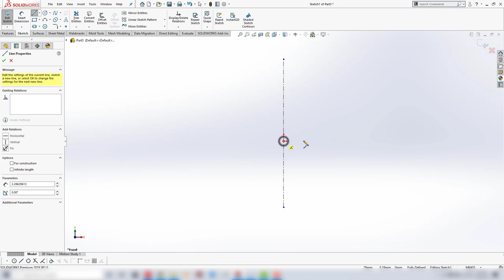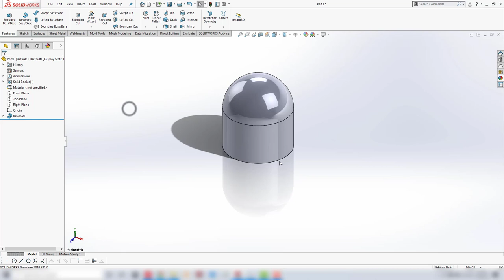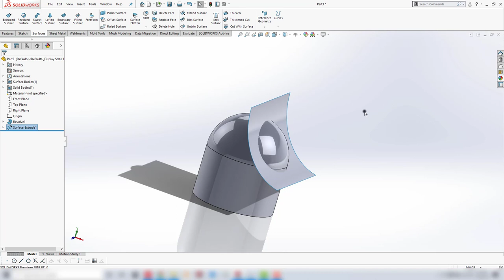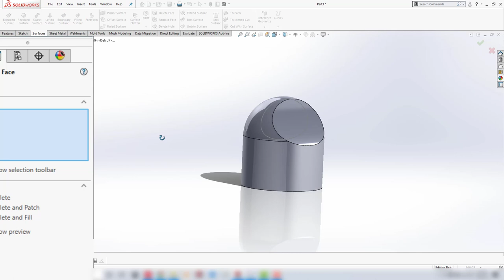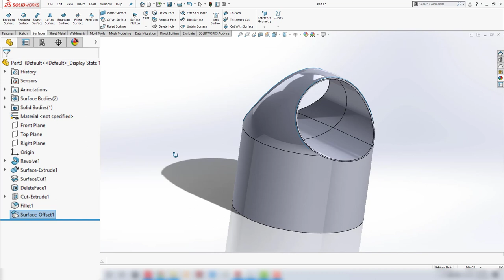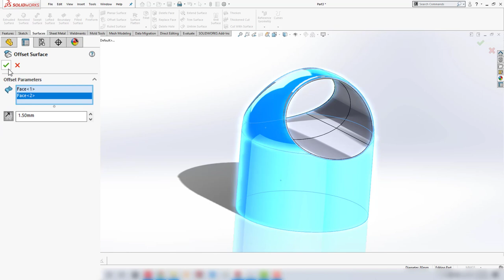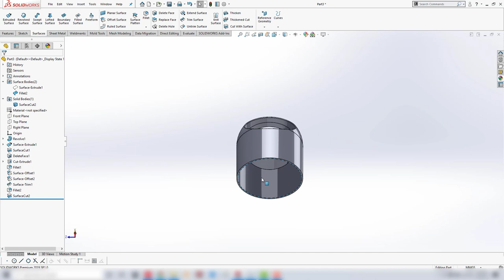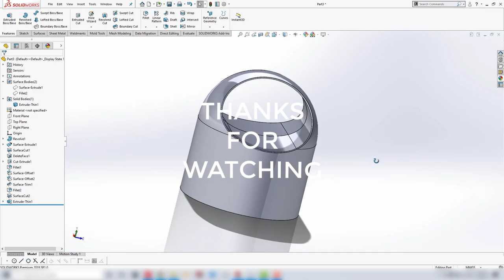WATER BOTTLE CAP DESIGN | SOLIDWORKS TUTORIAL IN HINDI | THE CADD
NAMASKAR DOSTO IS VIDEO ME HUM SIKHENGE PANI KI BOTAL KA DHAKAN BANNA